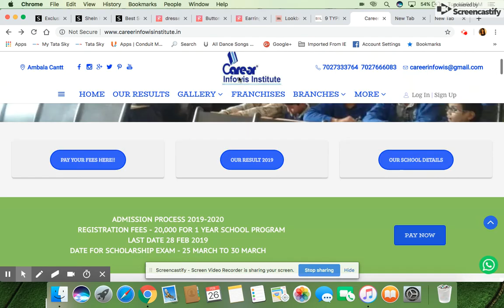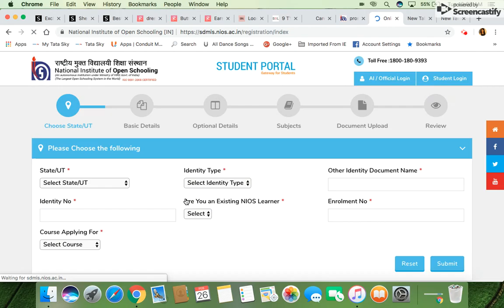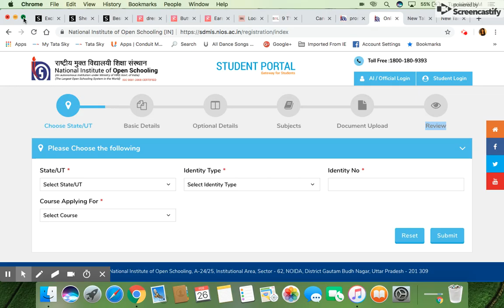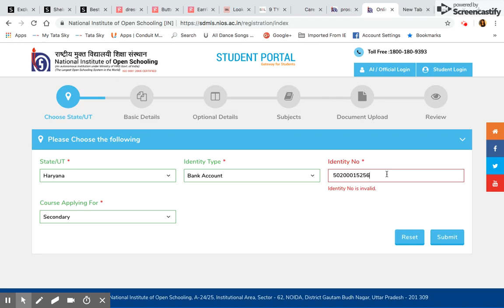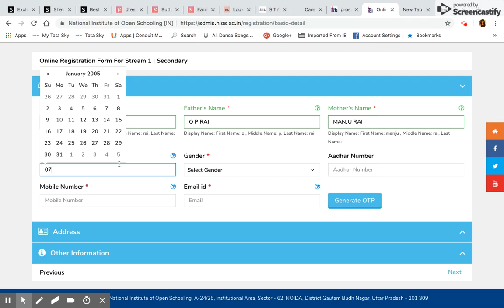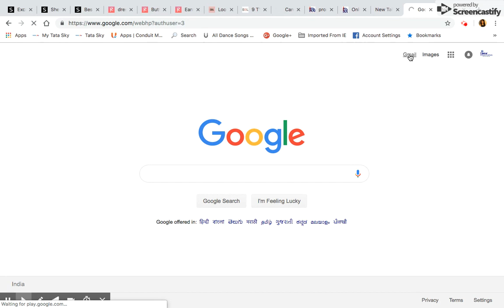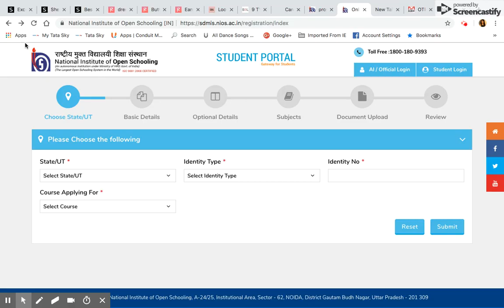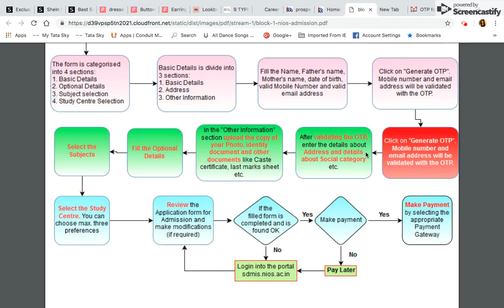NIOS BOARD का फॉर्म कैसे भरे | HOW TO FILL CLASS 10 AND 12 NIOS BOARD FORM | Er. VINAY RAI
FOR LATEST UPDATE DOWNLOAD OUR ANDROID APP NOW

1. 1 Year Training Module Full Session (APRIL- MARCH)
2. 1and 2 Months Training (JAN-FEB / MAY-JUNE)
3. 10 AND 12 Practice Books sets (15 BOOKS)
ADMISSION HELPLINE NO:
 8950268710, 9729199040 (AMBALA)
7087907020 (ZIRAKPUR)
IMPORTANT LINKS:
nios admission 2018-19

nios online admission 2018-19

nios admission fees 12th

10th open form last date 2018

nios

hbse open admission 2017-18

haryana open school admission last date 2017-18

haryana open school admission last date 2018-19

haryana open school admission 2017-18

hbse reappear form last date

hbse revaluation result 2018

hbse open result 2018

nios admission 2018-19

nios admission for 12th class last date

10th open form last date 2018

nios admission date 2018

up board admission last date 2018

upmsp.edu.in 2018

up board admission 2018

upmsp registration

up board admission last date 2017

upmsp center list 2018

up board manyata form

rajasthan open board form last date

rsos admission form

rsos admission form 2018-19

rsos admission form pdf

rajasthan open board admission last date 2017

rajasthan state open school admit card 2018

rsos admission form last date 2018

12th form ki last date

jharkhand state open school is valid

jharkhand state open school recognition

validity of jharkhand open school

jharkhand state open board is valid

jharkhand state open school validity

jharkhand state open school wikipedia

jharkhand state open school is valid or not

jharkhand open school result 2017

national open school center in jammu

jk sos result 2018

jkbose examination forms

nios

j&k state board of school education sub office sopore jammu and kashmir

nios branch in jammu

jk bose notification

duplicate marksheet jkbose

uttarakhand open board 10th admission

last date of admission in uttarakhand open university 2017-18

uttarakhand open university admission form 2017-18 last date

uttarakhand open university courses list

uttarakhand open university result

uttarakhand open university prospectus

admission eligibility document for uttarakhand open university

uttarakhand open university examination form

nios centre in gujarat

gujarat open school board (gosb)

nios study centre in gujarat

national institute of open schooling (nios) gandhinagar gandhinagar, gujarat

gujarat open school board website

nios exam center in gujarat

nios admission

nios books in gujarati pdf

nios admission

kerala open school plus one registration 2018

scole kerala open private registration

kerala open school plus one registration 2017

kerala state open school prospectus

kerala open school id card

scole-kerala results

scole kerala prospectus

kerala state open school thiruvananthapuram, kerala

karnataka open school admission

nios bangalore admission

national institute of open schooling bengaluru, karnataka

karnataka open learning school

karnataka open learning school kumta

karnataka institute of open schooling hubli karnataka

karnataka state open school

karnataka open school hubli

assam state open school admission 2018-19

sos assam admission

sos assam admission 2018

assam state open school syllabus

assam state open school result 2018

list of open school in assam

assam state open school admission 2017-18

assam state open school assignment

admission in mp open school

mp open school result

result.mpos.net.in 10th

mp open school admit card 2018

mpsos mponline

ruk jana nahi admit card 2018

ruk jana nahi 12th result

tamil nadu open university admission 2018

tamil nadu open university admission 2018 last date

tamilnadu open university chennai, tamil nadu

tamil nadu open university diploma courses

tamil nadu open university admission 2017

tamil nadu open university courses fees structure

tamil nadu open university admission 2017 last date